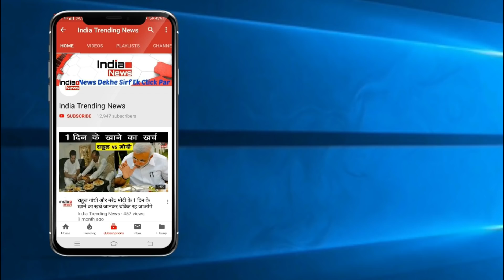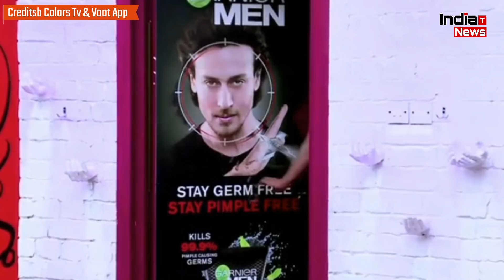Bigg Boss 13 : Shehnaaz Kaur Gill Locks Herself In Bathroom !!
India Trending News (ITN) : Shehnaaz Kaur Gill Locks Herself In Bathroom